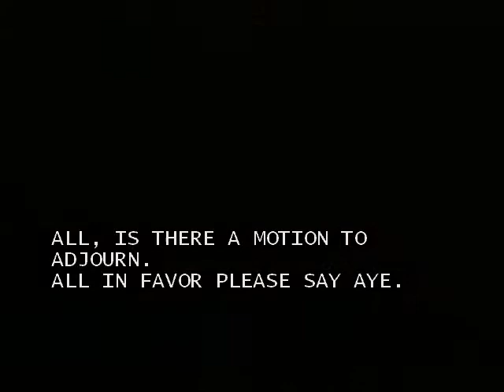10/07/14 Metro Council Meeting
Meeting of the Metro Council on October 7, 2014